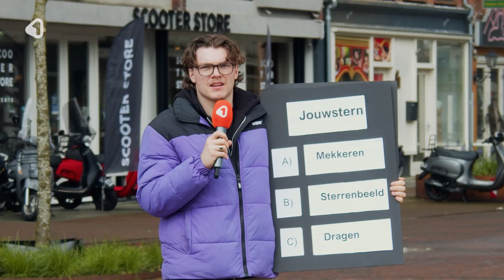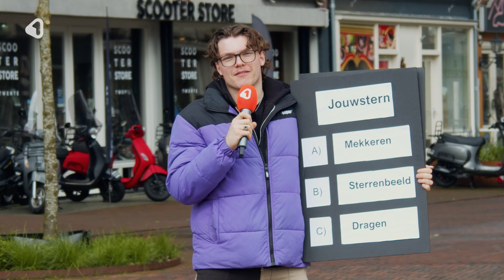Het Twentse woord van de week: Jouwstern!